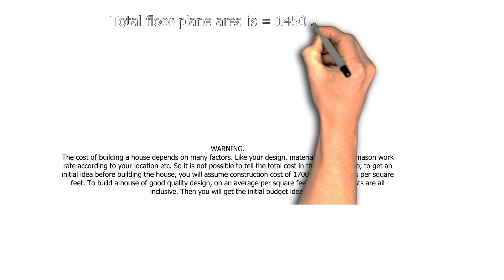HOUSE PLAN DESIGN | EP 241 | 1450 SQUARE FT TWO-UNIT / FLAT HOUSE PLAN | LAYOUT PLAN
House plan design drawing layout house floor plan area is 1450 square feet 2 unit south facing house plans. For the house layout plan, dimension watches the video. it is a five-story building house floor plan.  The house floor plan has 2 bedrooms, 2 bathrooms, 2 balconies, 1 kitchen room, and 1 dining room with a living room. This is a whole-house architectural floor plan idea. we are creating successful clients with all house floor plan requirements complete.